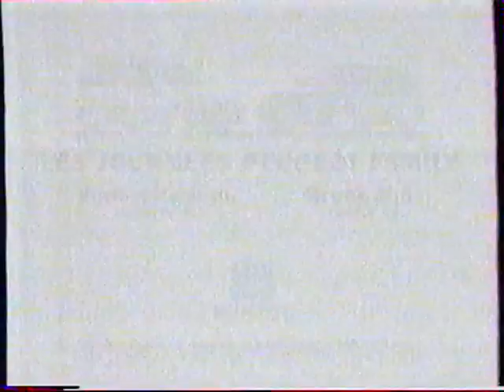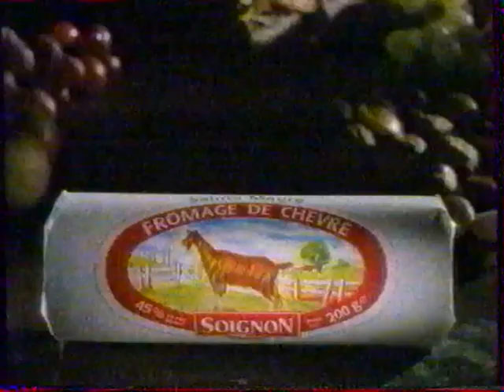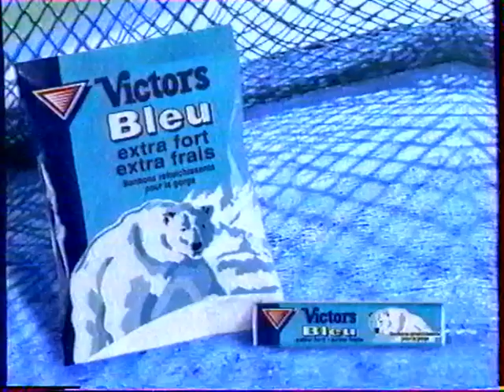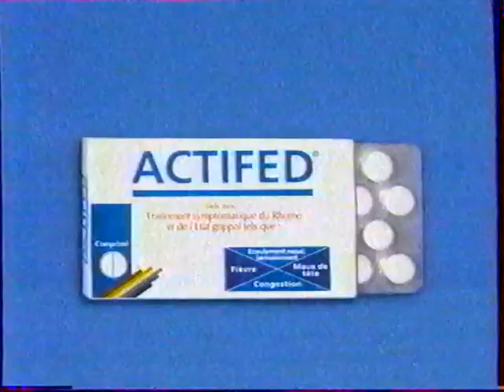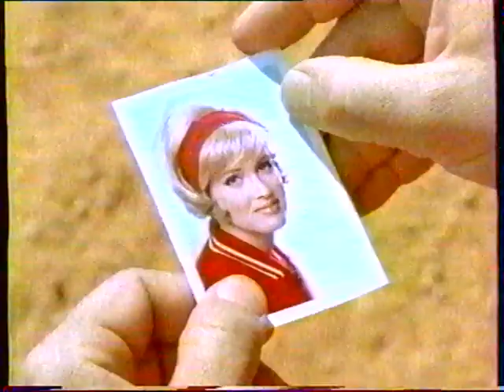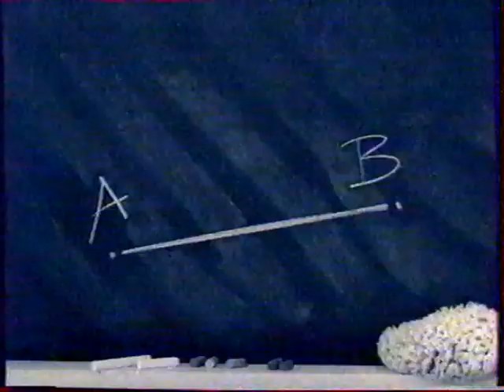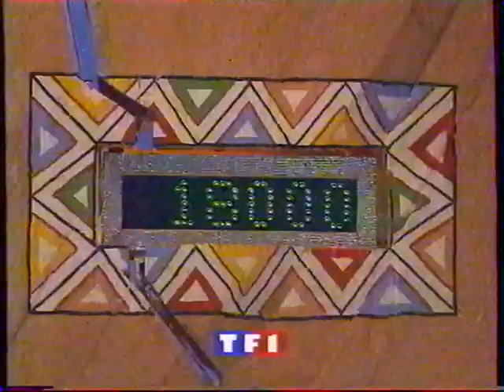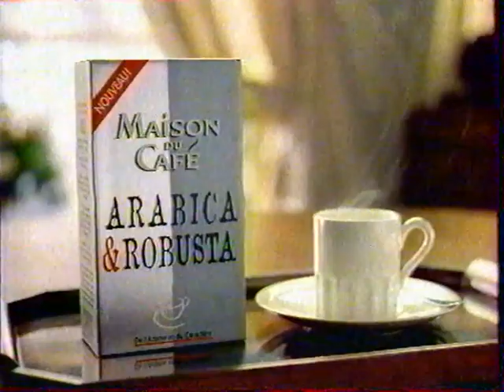TF1 : C.N, 4 pubs, 4 B.A, Y'a pas photo : 25-11-1997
Chaîne : TF1
Contenu : 1 coming next, 4 pages de publicités, 4 bandes annonces et le début de l'émission ''Y'a pas photo''
Moyen de diffusion : Analogique terrestre